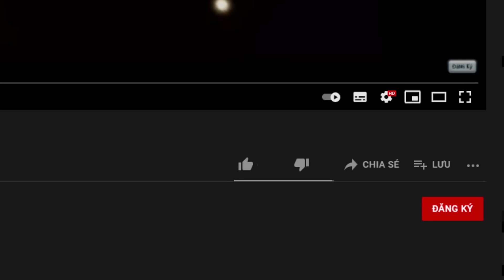MINI GAME : CUỘC CHIẾN ĐÁNH CẮP TRÁI TIM ** T GAMING VỚI CHIẾN THUẬT NOOB VÀ PRO CƯỚP TRÁI TIM